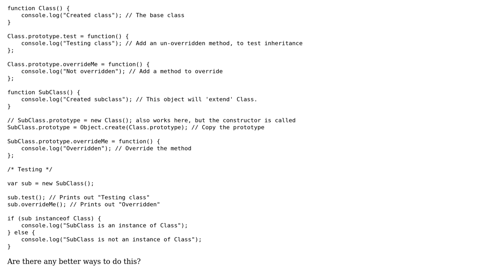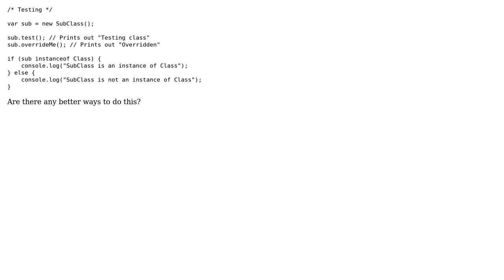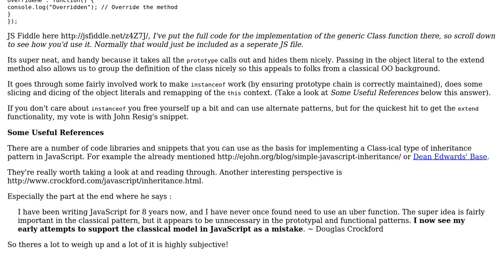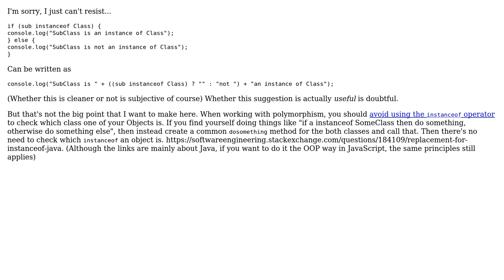Code Review: Object inheritance (3 Solutions!!)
Code Review: Object inheritance

With thanks & praise to God, and with thanks to the many people who have made this project possible! | Content (except music & images) licensed under CC BY-SA | Music | Images & others | With thanks to user Stephen James user Simon Forsberg user Malachi user Jack Wilsdon and the Stack Exchange Network Trademarks are property of their respective owners. You are responsible for your own actions.